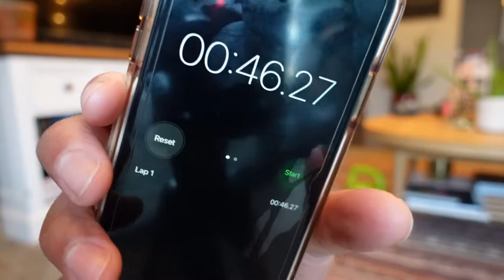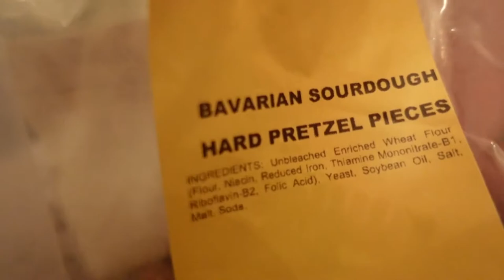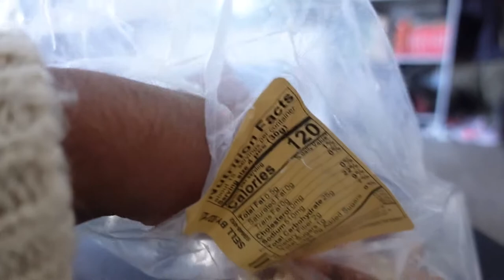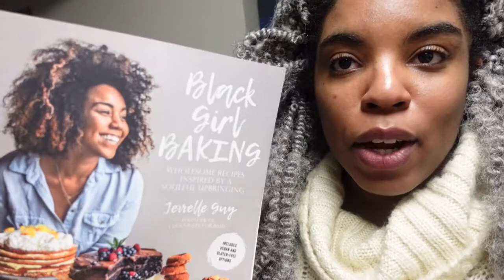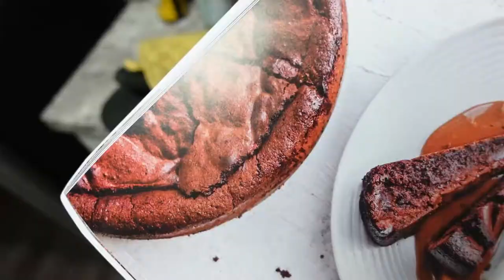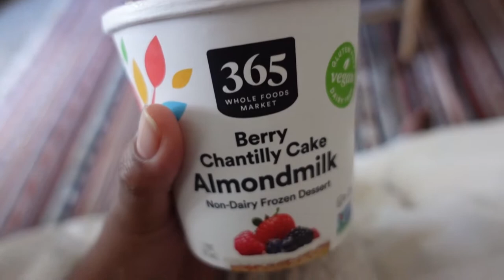I WAS ASKED TO BE A SUGAR BABY| JASMINEROSSETTE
CAMERA USED
Sony ZV-1